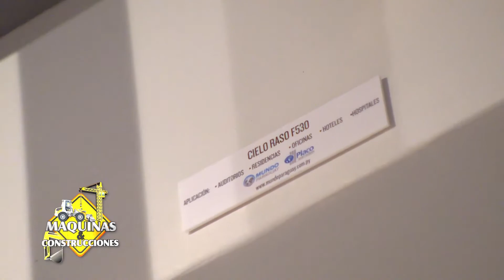Mundo Paraguay - Placo - Edificio Áncora Construcción en Seco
Programa "Máquinas & Construcciones" 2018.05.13 Bloque 1
Mundo Paraguay S.A. - Placo - Construcción en Seco en Edificio Áncora.
Enrique Jara, Asesor de Ventas de Mundo Paraguay.